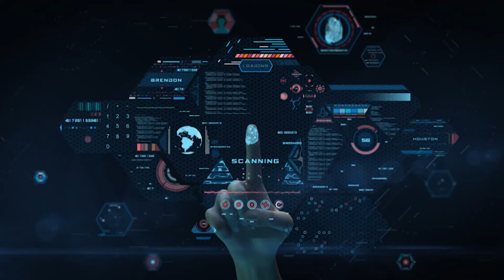Sridhar Pabbisetty, Founding Director of Kautilya School of Public Policy, MTS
"No matter where you are, do not miss being in Bengaluru from November 16-18 for BTS2022," says Sridhar Pabbisetty, Founding Director of Kautilya School of Public Policy, MTS, as he assures a centre stage for transformative startups in the presence of dynamic industry leaders.